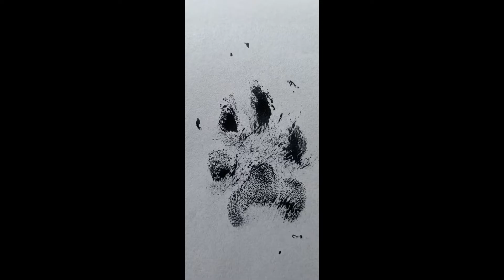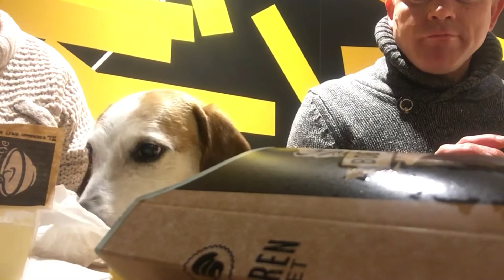IN HONOR OF SIVKA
Fly my little angel ❤️💔